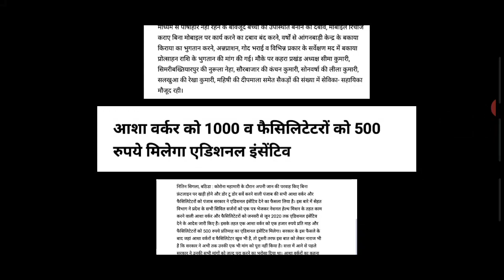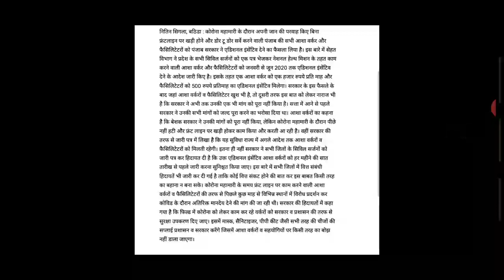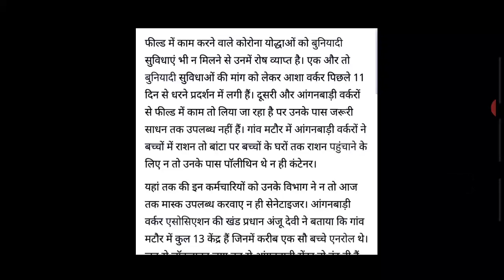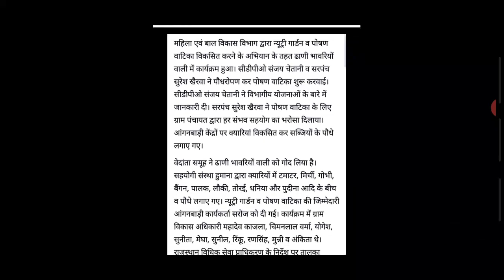आंगनवाड़ी आशा सहयोगिनी 21-अगस्त-2020 मानदेय समाचार | Anganwadi Asha Sahyogini Salary Hike News Today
1. आंगनबाड़ी आशा कार्यकर्ता खबर
2. आंगनवाड़ी आशा कार्यकर्ता सैलरी खबर
3. आंगनवाड़ी ब्रैकिंग न्यूज़
4. आंगनवाड़ी कार्यकर्ता सैलरी लेटेस्ट न्यूज़
5. आंगनवाड़ी आशा सहयोगिनी सैलरी
6. आंगनवाड़ी सरकारी कर्मचारी खबर
7. Anganwadi Latest News 2019
8. Anganwadi With Dharmendra Panwar
9. Dharmendra Panwar Anganwadi News
10. Dharmendra Panwar news
11. Anganwadi with dharmendra
12. Rajasthan Anganwadi Latest News 2019
13. Uttar Pradesh anganwadi news
14. MP anganwadi news
15. Panjab anganwadi news
16. Uttrakhand anganwadi news
17. Jharkhand anganwadi news
18. Gujarat anganwadi news
19. Bihar Sevika Sahyika News
20. Karykarta Salary Latest news
21. Anganwadi salary latest news
22. Anganwadi asha sahyogi
23. Anganwadi Asha Sahyogini salary latest news
24. Dharmendra Panwar
25. Anganwadi Asha Salary News
26. Anganwadi Salary Breaking News
27. Anganwadi Khabar 2019
28. Anganwadi Salary news
29. Anganwadi Asha Sahyogini News
30. Anganwadi Latest news
31. Anganwadi Big breaking News
32. Anganwadi Khabar 2019
33. Mr.DharmendraPanwar
34. Anganwadi With Dharmendra panwar news
Anganwadi Asha salary latest news
Anganwadi news
Anganwadi today latest news
Anganwadi news
Dharmendra Panwar
Mr.Dharmendra Panwar